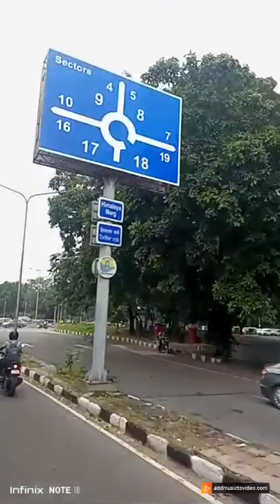the great Chandigarh City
Shimla train 🚂 journey:;